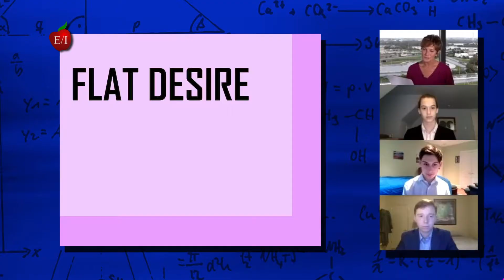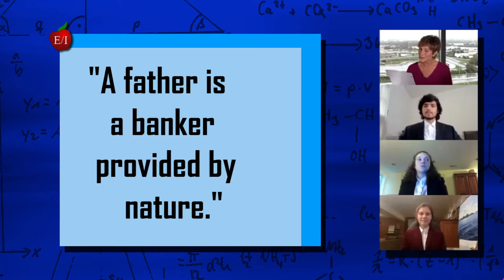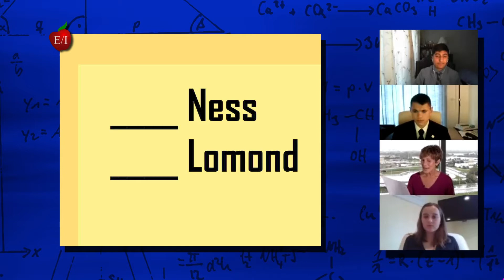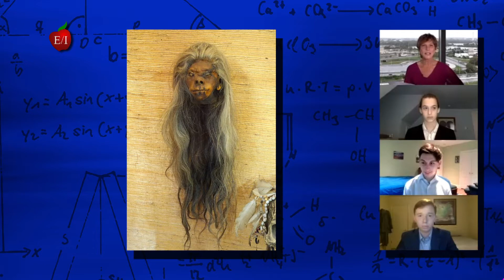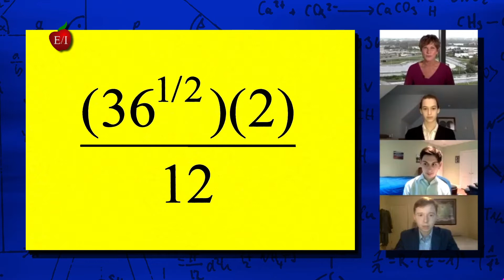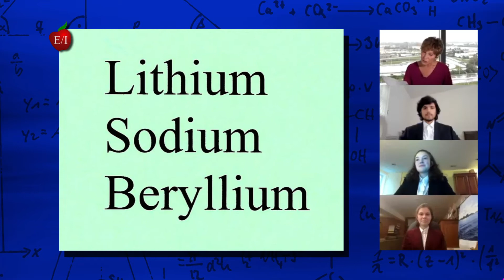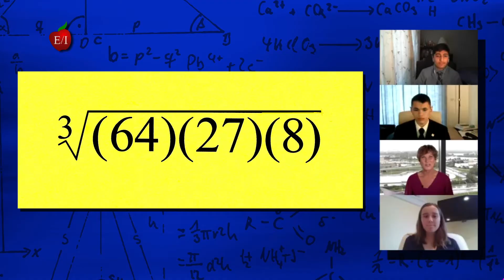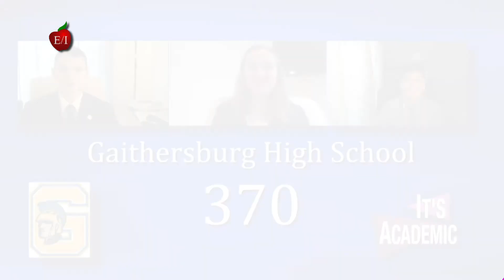It's Academic Washington, DC - Round 10 - Bethesda Chevy Chase, Walter Johnson & Gaithersburg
In Round 10  -  Bethesda Chevy Chase, Walter Johnson & Gaithersburg high schools compete to win this academic competition and earn a right to compete in the playoffs.